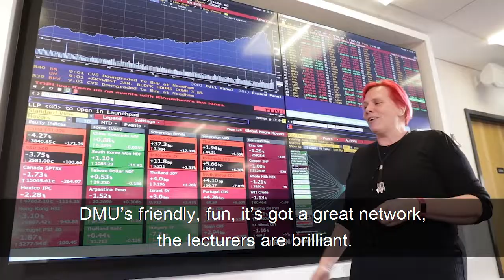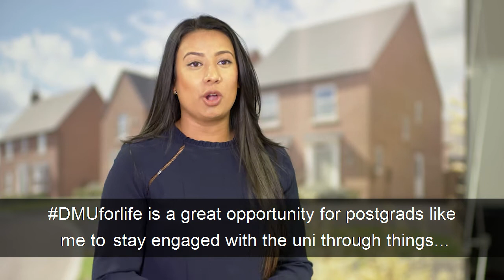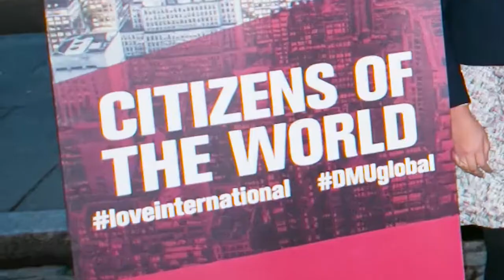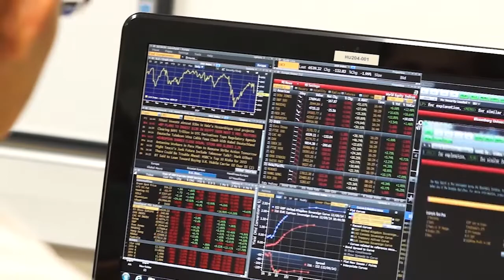CLASS OF 2018: Business and Law highlights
We celebrate the Class of 2018 from De Montfort University Leicester(DMU) Business and Law faculty, who talk about staying connected with DMUforLife and their highlights.